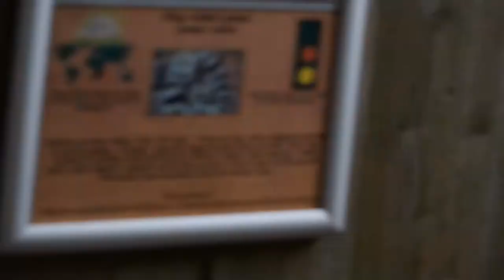Wild Car Camping - Dartmoor Week - Axe Valley Wildlife Park - Day 1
I went wild car camping from Saturday 24th July to Wednesday 29th July. In east Devon and Dartmoor, this is what I got up too.